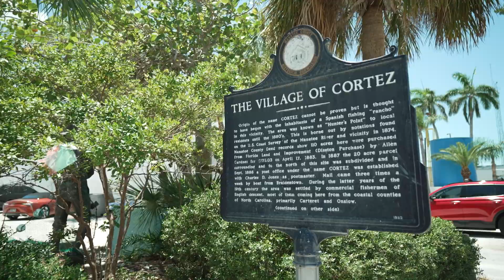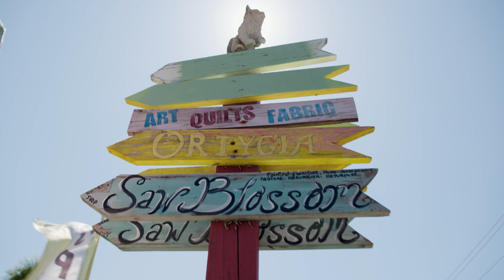Somewhere on Florida's West Coast - Overview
Check out the latest @penguins visit to the Bradenton Area! 🐧🌴